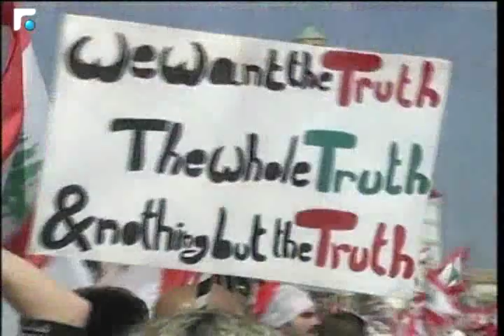في الذكرى الرابعة عشرة لثورة الأرز؟ ماذا بقي من شعاراتها وعناوينها؟